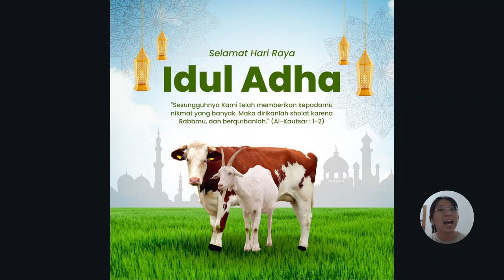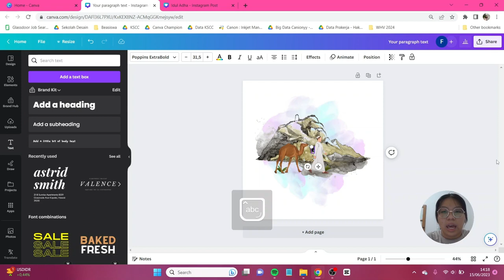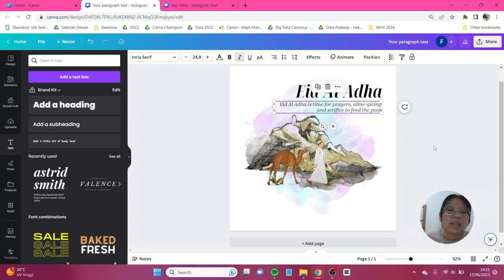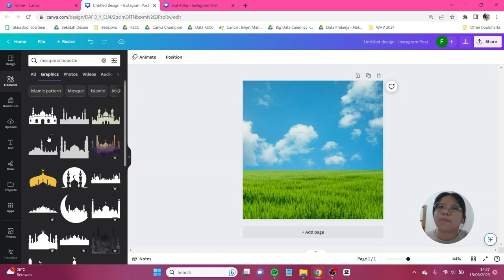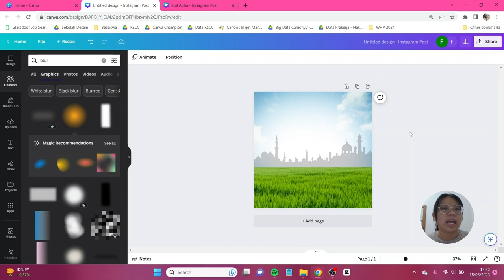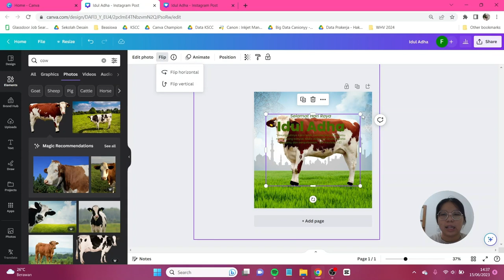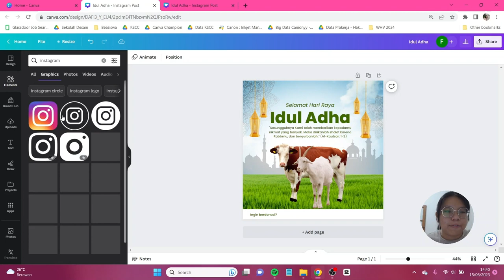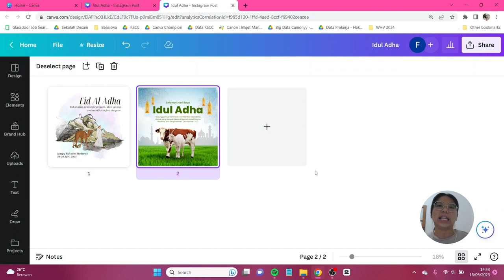Tutorial Desain untuk Idul Adha di Canva Free (2 DESAIN LOHH~)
Di hari ini kita akan membuat desain spesial hari Idul Adha yang ada pada tanggal 28-29 Juni 2023. Di sini teman-teman hanya perlu menggunakan Canva FREE aja loh! Jangan lupa tag aku di IG atau tiktok @canionyy ya